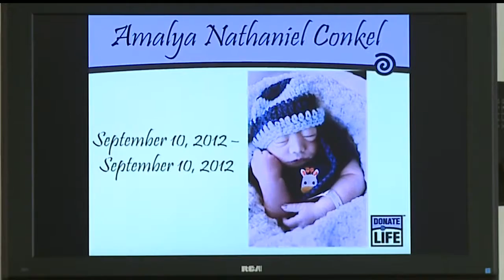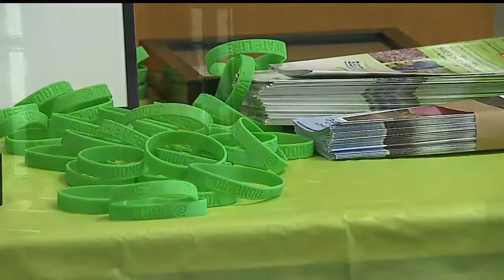Tiny organ donor’s story spreads message of hope in Youngstown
Sophia Slifka passed away four years ago on the same day she was born, but her story is not just a sad one.